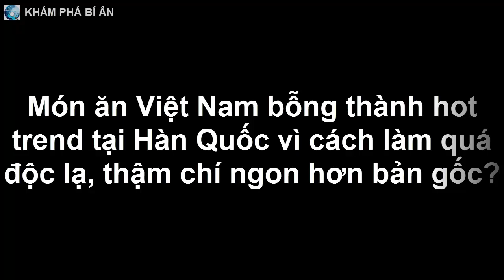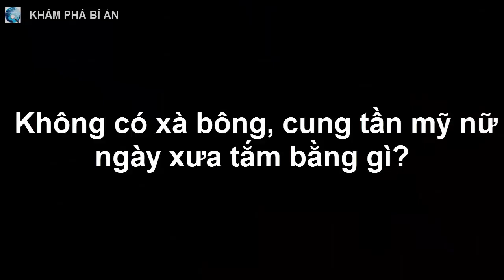Món ăn Việt Nam bỗng thành hot trend tại Hàn Quốc vì cách làm quá độc lạ, thậm chí ngon hơn bản gốc?